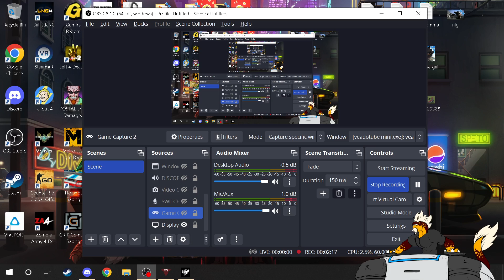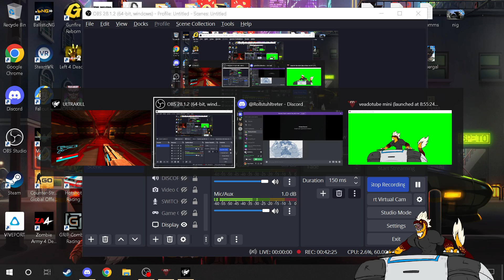ULTRAKILL - EPISODE 1 ITS DARK SOULS BUT IN FIRST PERSON